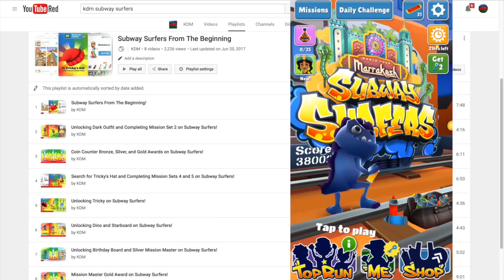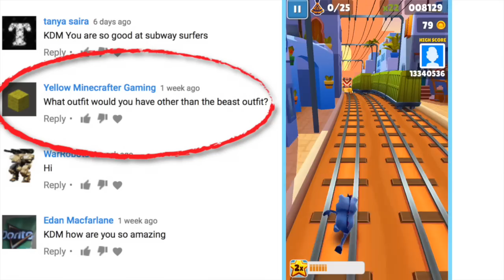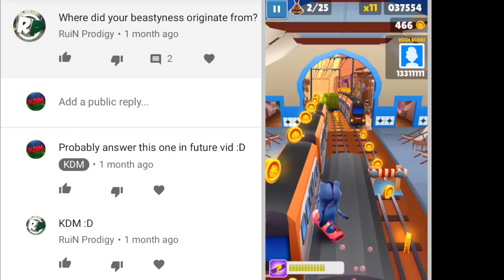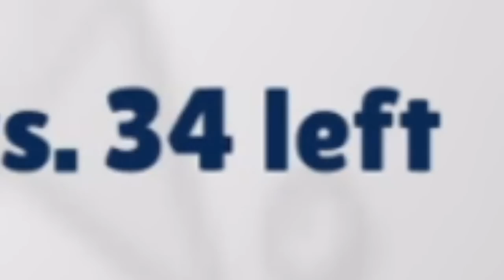Subway Surfers From The Beginning Episode #9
Completing mission set number 11 to get multiplier x12 on the Subway Surfers app! Collecting bronze awards and completing Weekly Hunt Week 3 Marrakesh! Answering to comments from the comment sections and being a BEAST!